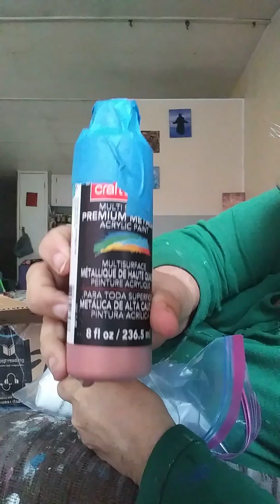Thank you kindly Monica 🍷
Opening my gift , awesome ,no joke